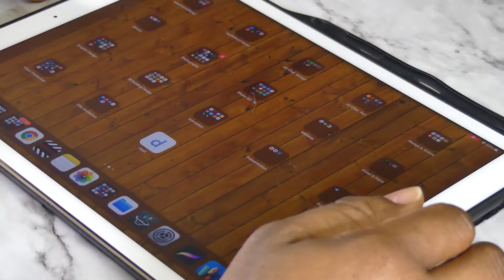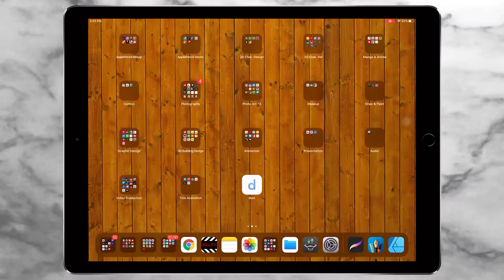ICQT's 01 - Make Better Screen Recordings on the iPad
In this first ICQT’s [‘iPad Cool Quick Tips’] installment, we look at how to get better screen recordings on your iPad.  Lack of adequate memory is one of the main culprits contributing to poor image quality during screen recordings, especially if you’re also recording sound.

 Whether it’s for training, archiving or to see your work in progress, a good, clean image is paramount and so is knowing how to make that happen!  So, let’s dive in and find out how!

The ‘iPad Cool Quick Tips’ are anywhere from 1 to 3.5 minutes, giving you exactly what you are looking for, when you need it most.

Look for other ‘iPad Cool Quick Tips’ here soon.